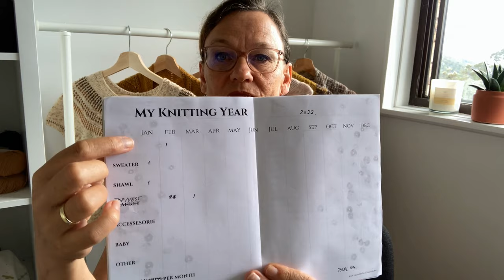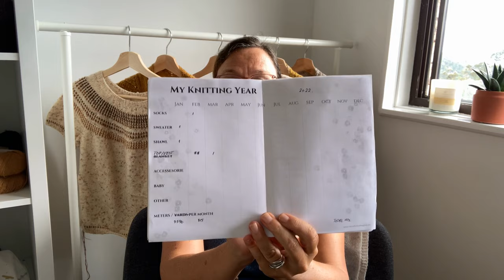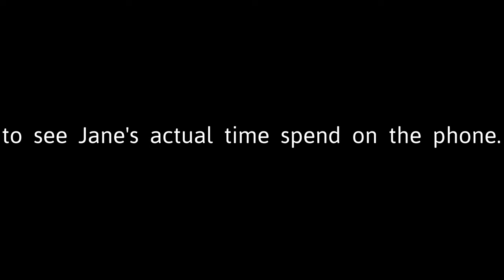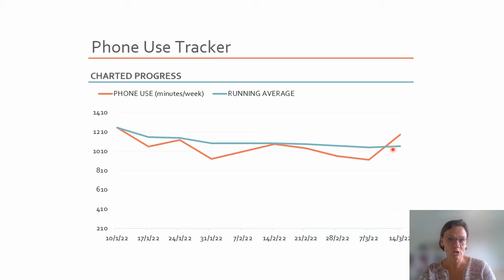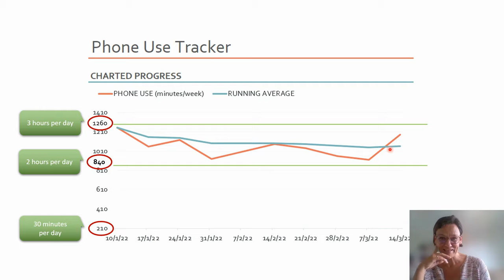Mindful Making #38 - Knitting in the rain (edited)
Text and music mistakes have been corrected.

Episode 38 of the mindfulmaking video podcast you will get to see the Curio Socks finished, there is a new design in the making and the current project on the needles is Scrappy Striber top, which makes good use of those small nuggets of leftover yarn. We will also check in on how the Less Phone experiment is progressing. Grab a cuppa and settle in.

Please note the "Year of Knitting" template mentioned in the episode, is slightly delayed, but will be available for download very soon.